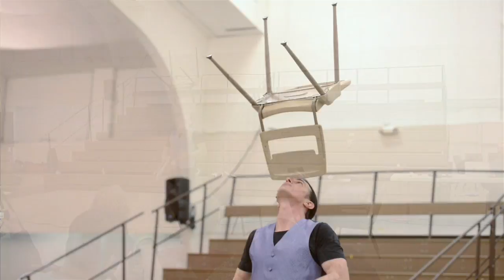Cabaret Act 3 - John Nations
The inimitable John Nations, honorary member, supporter and friend of the AJA. Always a joy to watch. John has won the coveted Phil Award 3 times; '89, '92 & '94, and thus has bumped up against the Larry Vee Rule. No more Phils for John, but yet he keeps coming back for encores; year, after year, after year... We love you John!